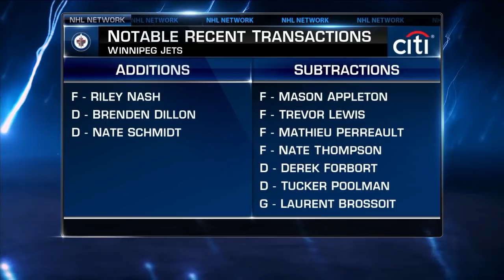Nate Schmidt - Best Interview in Hockey?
The newest member of the Winnipeg Jets joins NHL Tonight to discuss his new team and a crazy softball catch he once made!